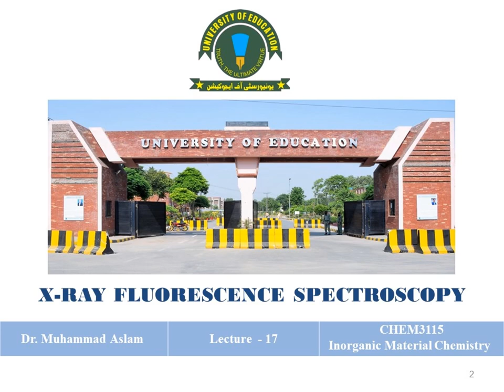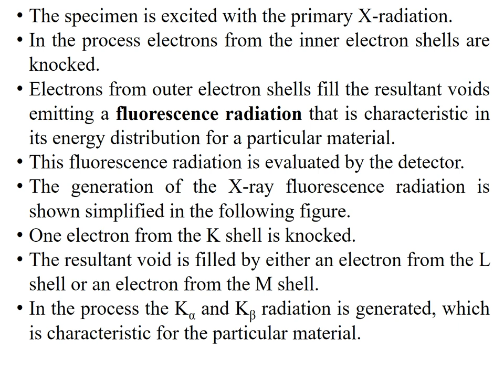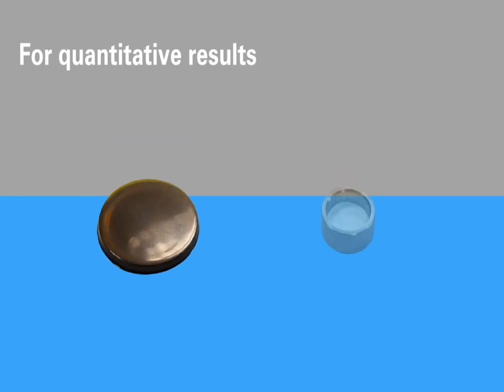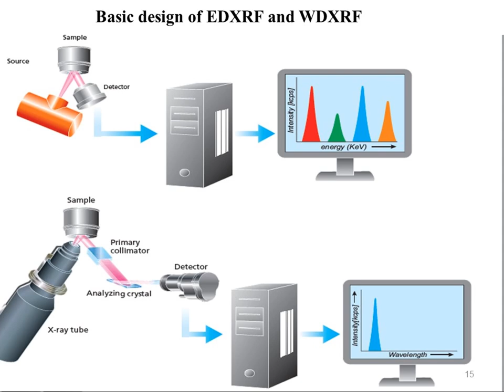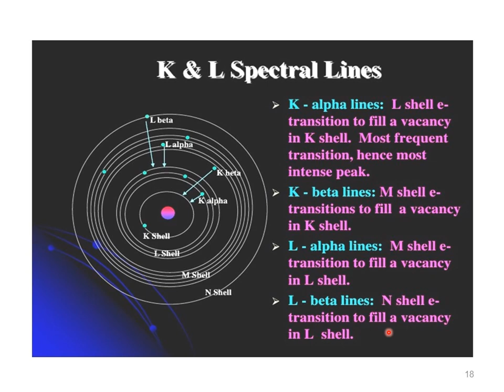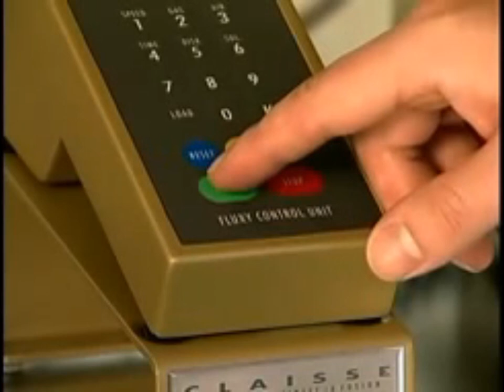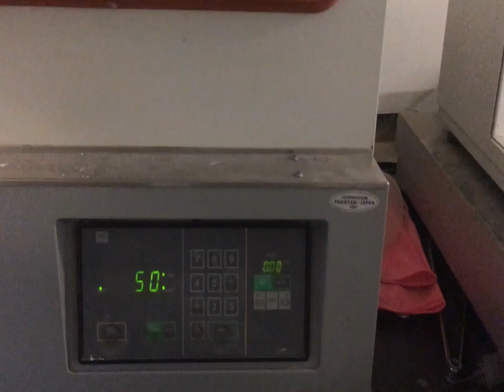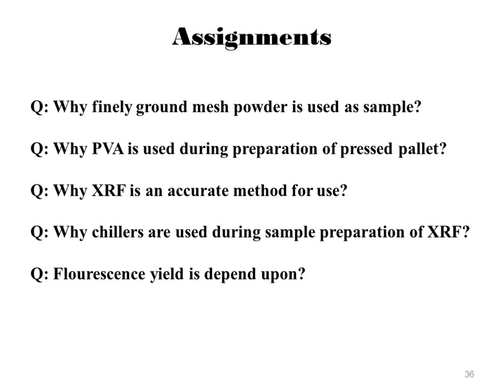X-Ray fluorescence spectroscopy (Dr. M. Aslam)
X-Ray fluorescence spectroscopy - Approved - Inorganic Material Chemistry - Dr. M. Aslam

Introduction to inorganic materials: Introduction to nano materials, Crystalline and amorphous states, Bonding in solids, Crystal defects, Non-stoichiometric compounds, Binary solid solutions.
Properties of inorganic materials: Mechanical, Electrical, Magnetic, Dielectric, Optical, and chemical (corrosion) properties of advanced materials, Synthesis (sol-gel, hydrothermal techniques).
Designing and characterization: Doping and purification of silicone, Physical and chemical vapor deposition, XRF, XRD and sputtering.